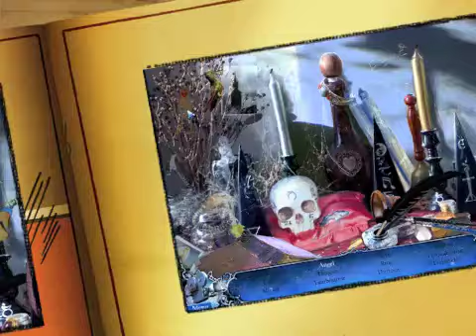Mystery Trackers: Raincliff Walkthrough - Chapter 9(Extras)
After a group of young students go missing, the Mystery Trackers are called in to search the city of Raincliff! Tackle this difficult case and unravel the strange mystery to save the students! Explore the entire town and discover who is watching your every move in Mystery Trackers: Raincliff! Use your Hidden Object talents to carefully dissect scenes and piece together perplexing puzzles!